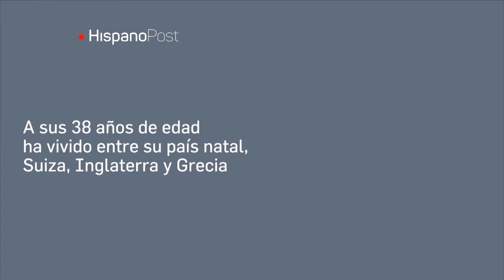La princesa venezolana que cautivó a los griegos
La venezolana Tatiana Blatnik es la esposa de Nicolás de Grecia y Dinamarca.

Con su gracia y talento ha sabido ganarse el corazón de los griegos.

Es una afamada cocinera y amante de las causas justas. Conoce más sobre su historia en el presente video.